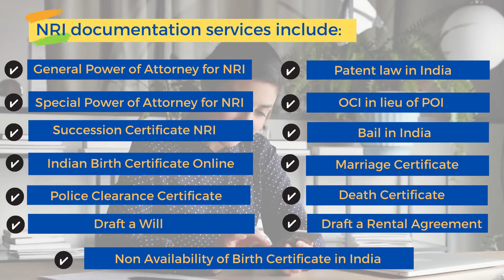Law Advisor India - Legal services for NRIs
Law Advisor India is the First NRI exclusive initiative that virtualizes the Indian legal system exclusively for NRIs, using our Network & Technology.

Experienced, resourceful, and reputed lawyers form the backbone of Law Advisor India.  We work with lawyers who are capable of providing expeditious relief despite courts fully loaded with legal matters.

We ensure our Indian law advisors are available 24*7 on-call exclusively for NRIs like you to help you better understand and resolve your Indian legal issue (without coming to India).

Important Tags: NRI Legal, Law Advisor  India, NRI Legal Services

Law Advisor India: Virtualizing legal for NRIs. Get your legal work done without visiting India.